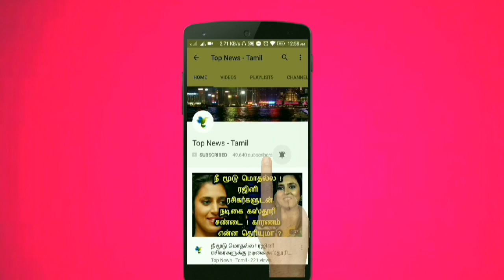இரவில் மொபைல் போன் பயன்படுத்தினால் இப்படி ஒரு பிரச்சினை ஏற்படுமாம் ! அதிர்ச்சி தகவல் ! Phone in bed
This video is about the medicinal problems caused because of using phones while sleeping in bed !